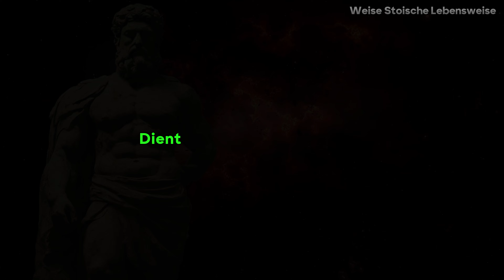Mäßigung | Die stoischen Tugenden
Treten Sie diesem Kanal bei, um Zugang zu Vergünstigungen zu erhalten:
Herzlich willkommen zu meinem Kanal! In diesem Video tauchen wir tief in das Konzept der Mäßigung und der stoischen Tugenden ein. Erfahre, wie du durch bewusste Mäßigung ein ausgewogenes und erfülltes Leben führen kannst.

Wenn Sie dieses Video aufschlussreich fanden, vergessen Sie nicht, den "Gefällt mir"-Button zu drücken, es mit Freunden zu teilen, die von der stoischen Weisheit profitieren könnten, und vor allem, unseren Kanal zu abonnieren, um regelmäßig stoische Inspiration zu erhalten.